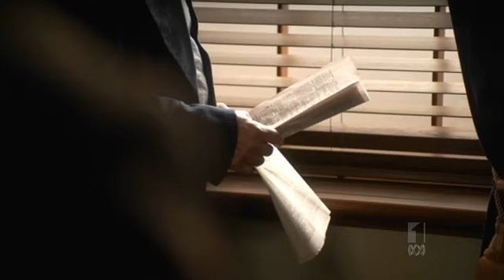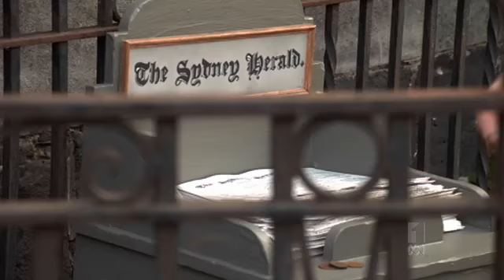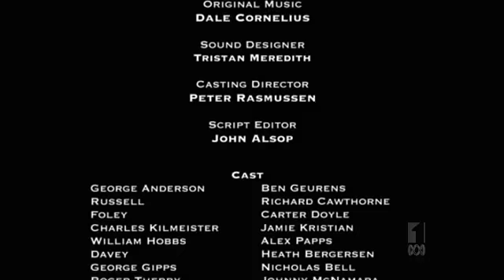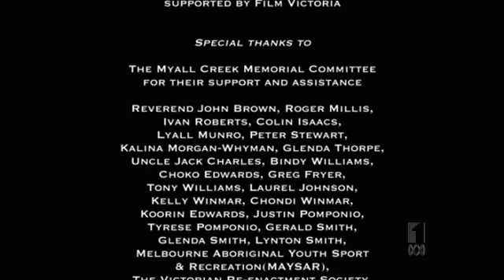Australia on Trial (2011) - Massacre at Myall Creek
Presented by historian Michael Cathcart, Australia on Trial is a thought‐provoking three‐part series recreating the historic trials that throw light on the Australia of colonial times. These high‐profile and controversial court cases raised major issues of national identity at a time when Australia was evolving from the dominion of the British Empire into a more autonomous federated nation in the late 19th century.

Each of the cases caused a sensation at the time and attracted enormous public interest. Each triggered social and political debate about subjects at the very heart of Australian society: democracy and justice, the identity and behaviour of Australia's men, and attitudes towards women and Indigenous people - themes and concerns that are still relevant to modern-day Australia.

In June 1838, a group of roughneck stockmen  led by a squatter, rode in to the newly established Myall Creek station to 'teach the blacks a lesson'.

They hacked around 30 Aborigines to death. The killers had not calculated on tow factors. The first was that a stockman  named  Anderson,  who  witnessed  the  crime,  was  determined  to see his countrymen punished. The second was that the governor of New South Wales, George Gipps, shared Anderson's horror of such brutality. Anderson was ready to testify. The
government was  determined to  press the  case.  But the  prosecutor  did  not  obtain the
conviction easily. The trial was fought out as bitterly in the press as it was in the courtroom.
But  in the  end,  a white  jury send seven  men to the  gallows  for the  murder of tribal
Aborigines.